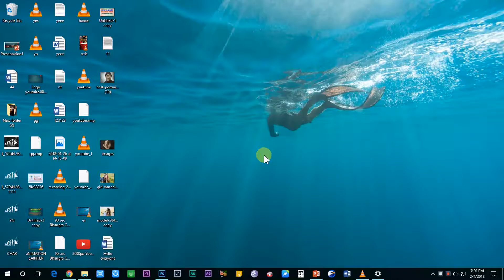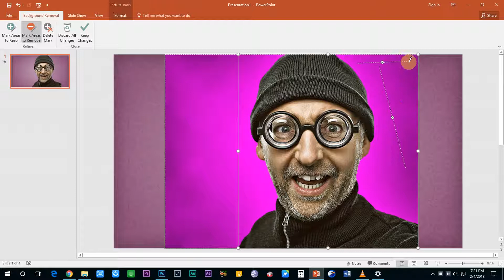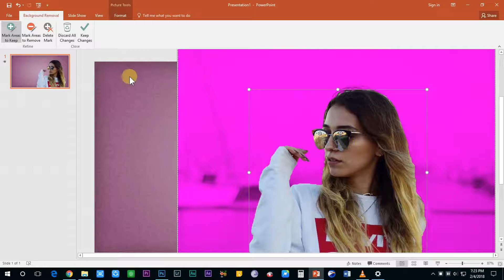How to remove Background from Images in PowerPoint 2016?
Presenting the all new QuickTip series where I will be posting a number of videos relating to tips and tricks in powerpoint 2016, which can help you save number of hours of making the perfect slideshow.

Many a times we need to remove the background of the images for a variety of purposes and many users think that this can only be done using professional softwares like adobe photoshop. However, you will be surprised to know that the very same feature to make the background of an image transparent is available in powerpoint itself.

In this quick tutorial you will learn how to remove the background from an image in powerpoint 2016.